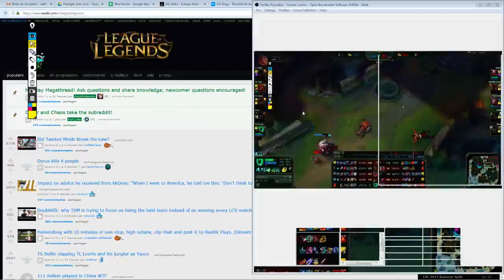Game 1 19-06-2017